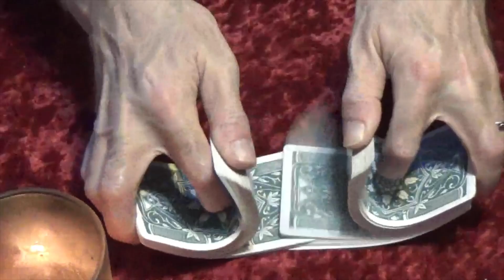Exclusive! 06-01-24 Daily Tarot Reading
Mud Puddle Tarot deck